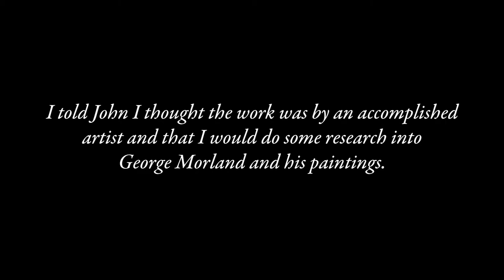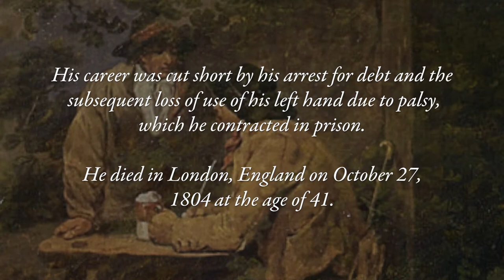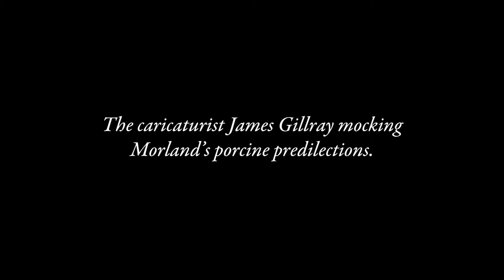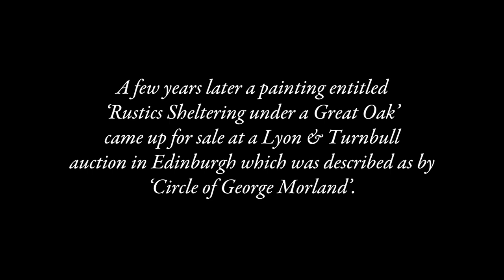Pig or Porky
A Fake or Fortune story of finding an authentic George Morland.
Morland was a late 18th century hell raiser artist famous for his rustic scenes of gypsies, smugglers, taverns, farms and farm livestock. He was particularly interested in pigs as a subject. This film is about one particular pig painting.